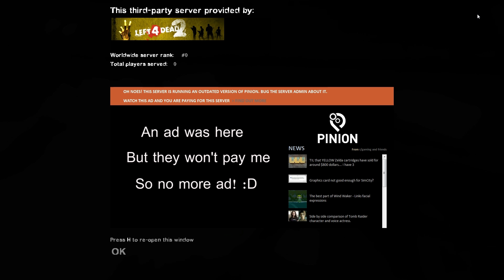L4D2 w/ Tom | Death Toll: Act I and II